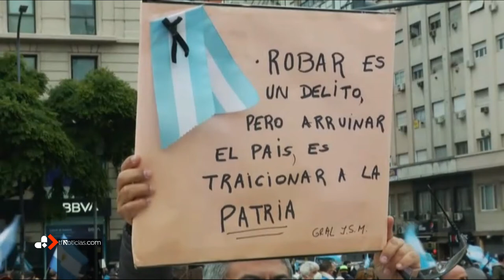ARGENTINA se salta el 🔴 CONFINAMIENTO para protestar por la expropiación de VICENTÍN